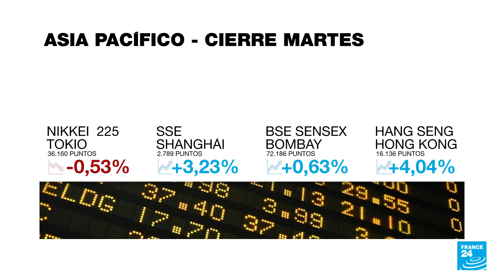Von der Leyen propone desechar el plan de reducción de pesticidas como regalo a los agricultores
La jefe de la Comisión Europea anunció este martes la retirada del polémico proyecto de ley que buscaba que los agricultores recortaran a la mitad el uso de pesticidas en toda la Unión Europea. La concesión para los agricultores llega después de semanas de protestas que bloquearon las capitales de algunos países del bloque comunitario. Con la movida, Ursula von der Leyen espera calmar al enfurecido sector, pues según ella, “es momento que los agricultores sean escuchados”.